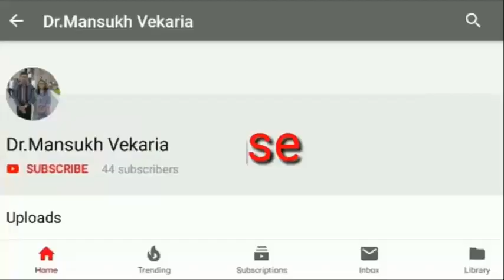આ મારું ઘર છે. એક સુંદર વાર્તા : પ્રસ્તુત કર્તા : જયશ્રી રંગોલીયા વેકરીયા.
આચાર્ય
માતૃશ્રી,એમ.જી.ભૂવા કન્યા વિદ્યામંદિર
જોશીપુરા
જૂનાગઢ